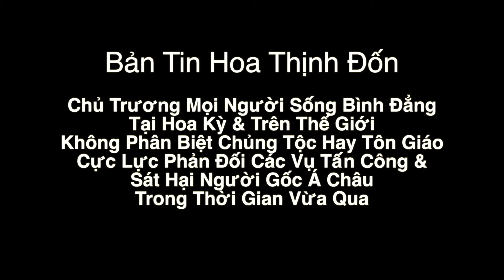VATV | NLBĐ Chớ kiêu căng khinh mạn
VATV | do Tú Linh và Đoàn Hữu Dũng thực hiện từ Charlotte, North Carolina - Mọi đóng góp về chương trình Nhặt Lá Bồ Đề, xin liên lạc qua email - 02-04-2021